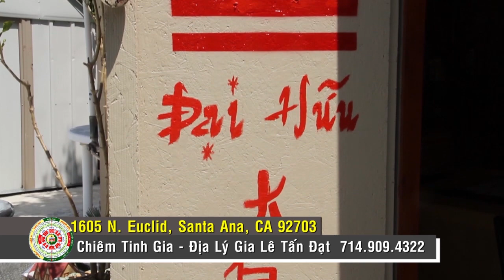Siêu Âm Tướng Pháp với Chiêm Tinh Gia Lê Tấn Đạt - Talk show số 11F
Chương trình Siêu Âm Tướng Pháp đến với quý khán thính giả của đài truyền hình VNA (57.3) với Chiêm Tinh Gia Địa Lý Gia Lê Tấn Đạt Seauvajeot qua phần điều hợp của Mộng Lan dưới ống kính Đỗ Minh Dzũng. Điện thoại của Chiêm Tinh Gia Địa Lý Gia Lê Tấn Đạt để quý vị làm hẹn (trong cùng ngày) là